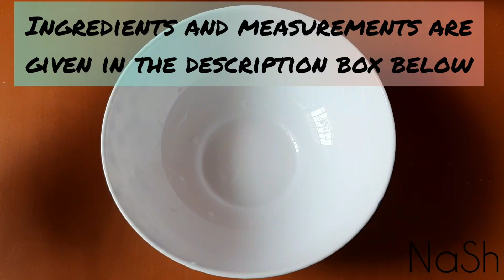Jalebi / ஜிலேபி / instant jalebi / sweet recipe / dessert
In this video, i have shown how to make yummy jalebi Also there is a tip to make it instantly. These are amazing sweets for celebration. Crispy as well as juicy. This hot jalebi will make you drool for more and more. Do try it at your kitchen and tell me how much you loved it.

Ingredients and measurements :

Maida - 1.5 cup (200 gm apprx)
Corn flour - 1/4 cup
Curd - 1 cup (250 ml)
Sugar - 1 cup (200 gm)
Cardamom - 4
Yellow food color - as required